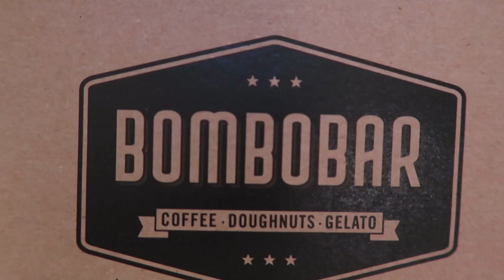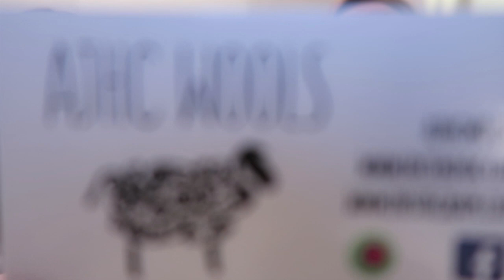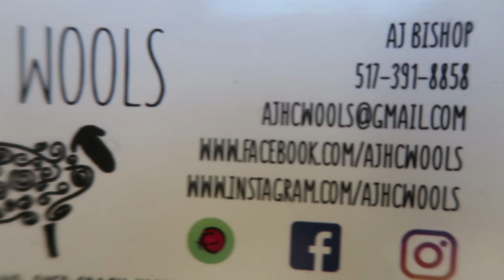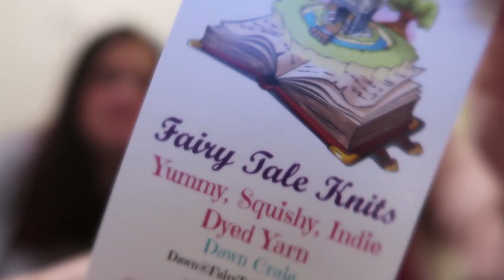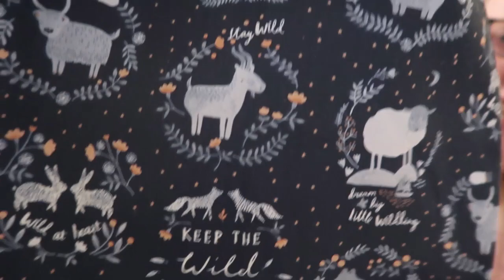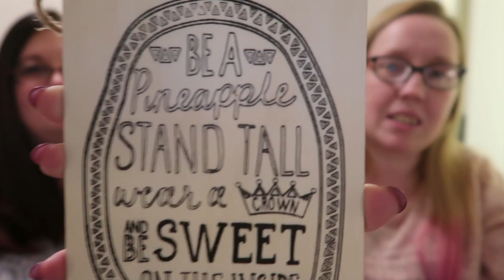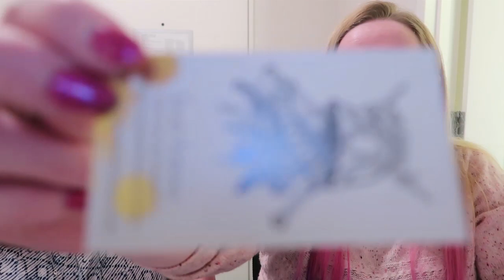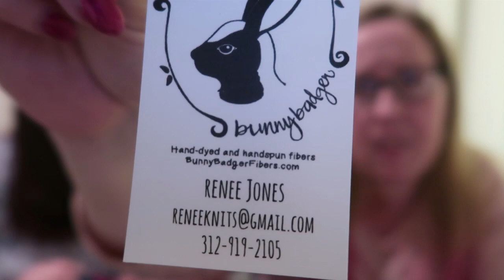The Proper Pineapple Crochet & Knitting Podcast #20 Yarncon & Haul